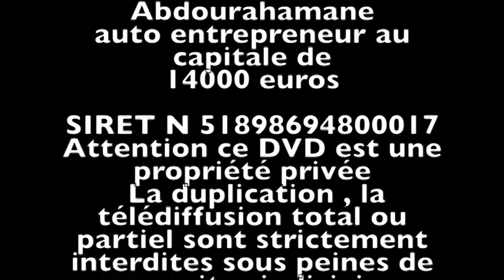ABDOU MHADJI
A MARSEILLE